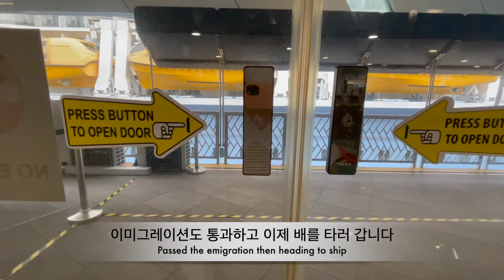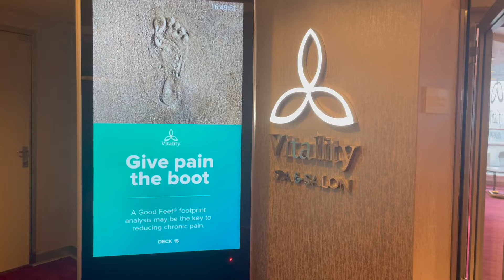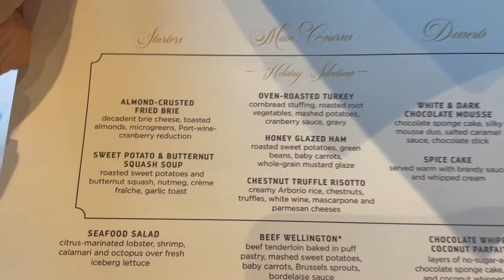싱가폴에서 로얄케리비안 크루즈 4박 5일| Royal Caribbean Cruise to Nowhere 4N5D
서핑이나 범버카 등 액티비티가 다양하지는 않고 좀 있었는데
그런 건 1도 안했네요